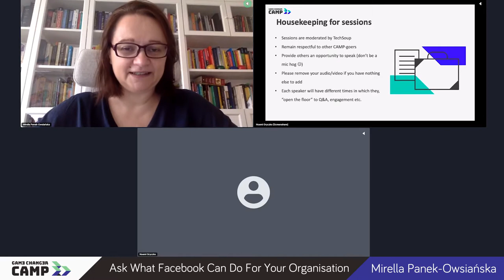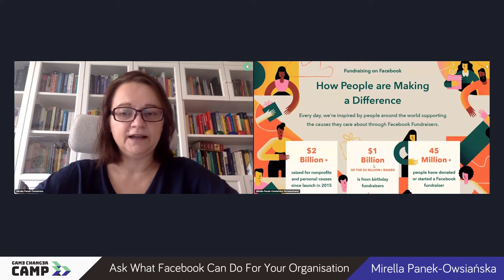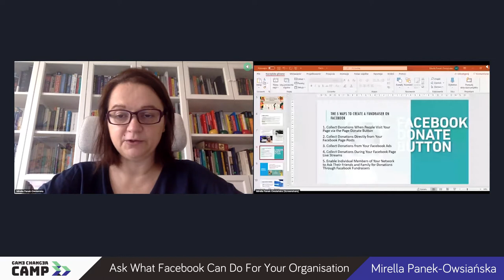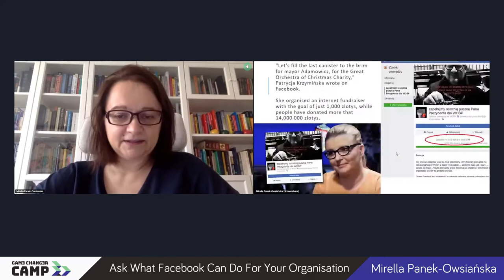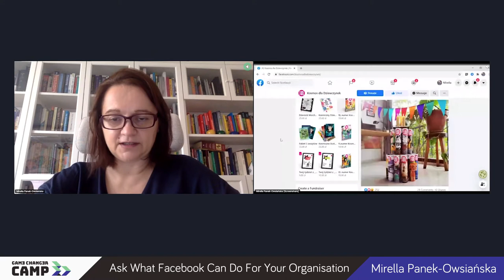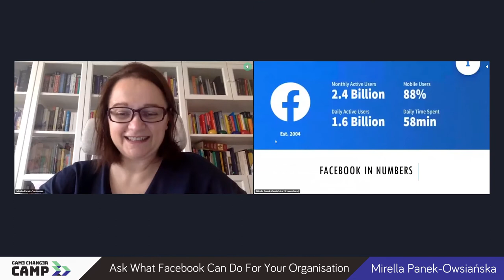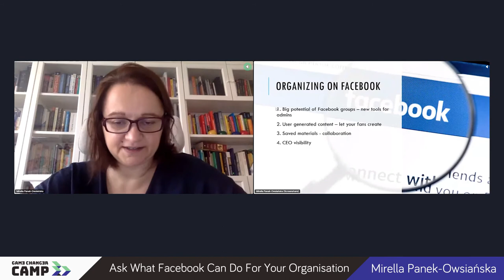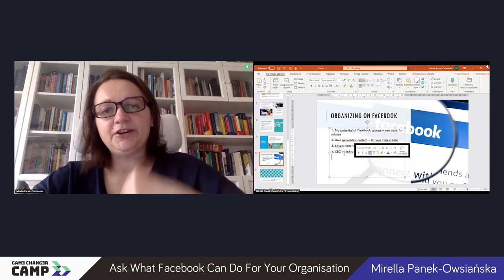Game Changer CAMP - Ask What Facebook Can Do For Your Organisation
If your organization wants to create great content, engage its members, donors, activists you may use different social media channels, depending on what’s popular in your country and your interest group.

During this session we focus on Facebook and try to discover all the hidden functions it has, which could be useful for managing an NGO or running a campaign.

Posts, groups, donations, fanpages and a lot more functions provided by Facebook could be used to enhance your impact, gain support and recognition in order to better fulfill your organization’s mission.